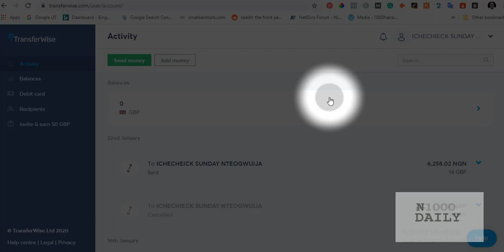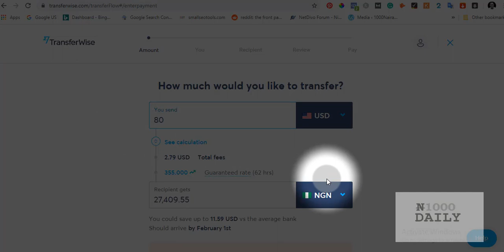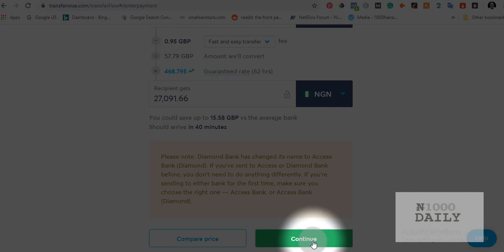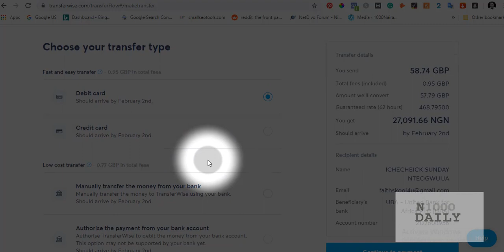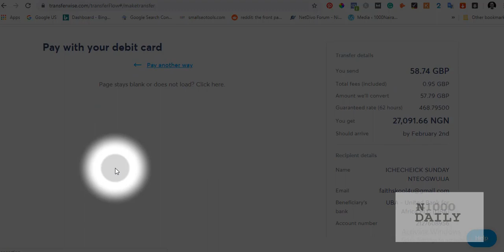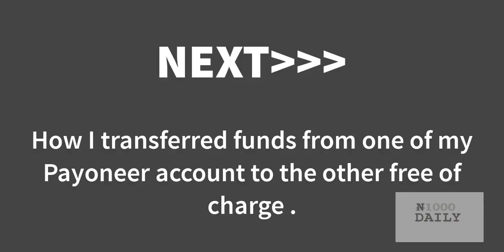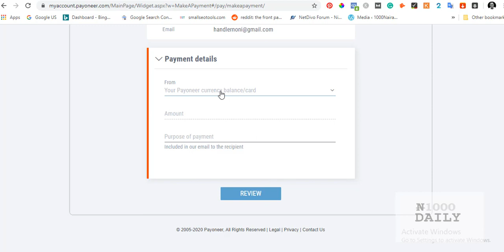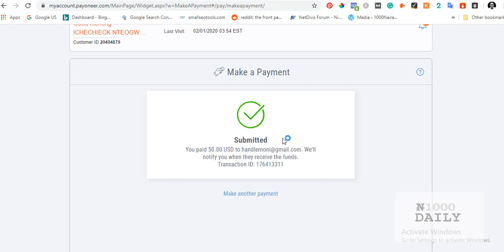Payoneer to Bank Withdrawal via Transferwise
In this video, I did a screen recording of me withdrawing from Payoneer directly to my bank account here in Nigeria.

This video will also help you understand how to use transferwise, transferwise tutorial, transferwise review, transferwise withdraw,transferwise how it works,transferwise bank transfer, transferwise money transfer, transferwise review 2020.

It also explained how to use payoneer, payoneer account, payoneer card, how payoneer works, how to create payoneer account, how to make payoneer account in pakistan, payoneer review, how does payoneer work,how does payoneer work in jamaica, how to send money from payoneer to local bank account in urdu/hindi, how to get payoneer in nigeria, how to make payoneer account in nigeria, how to open and operate payoneer account